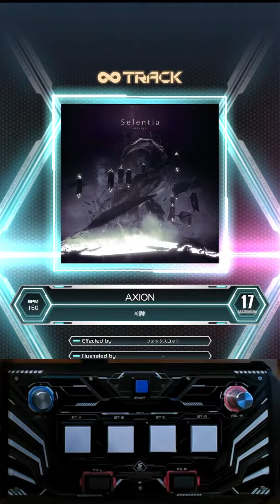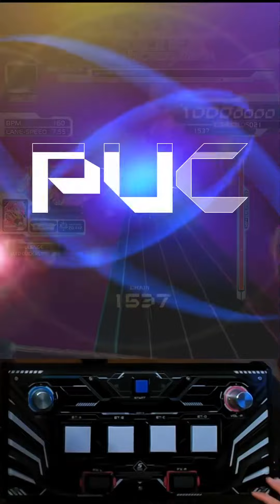[SDVX コナステ] AXION (MXM 17) PUC (Hand Shot)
Player : LUMI
Title : AXION
Artist : 削除
LEVEL : MXM (17)
From SOUND VOLTEX VIVID WAVE